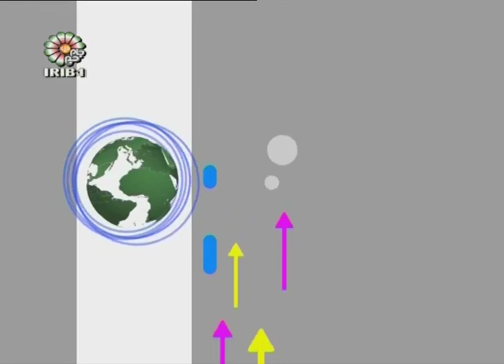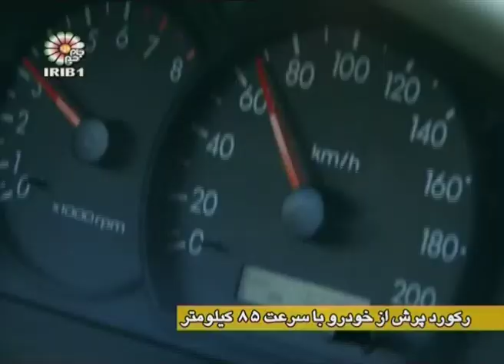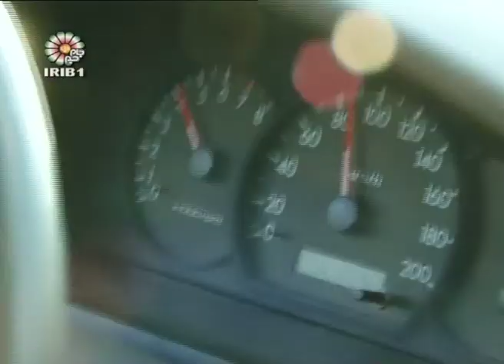T.V report directed by Maryam Pirband